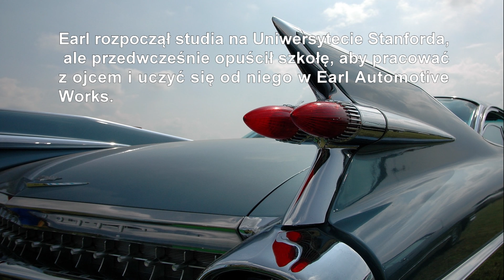Harley J. Earl (22.11.1893 - 10.04.1969)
Harley J. Earl (November 22, 1893 – April 10, 1969) was an American automotive designer and business executive. He was the initial designated head of design at General Motors, later becoming vice president, the first top executive ever appointed in design of a major corporation in American history.